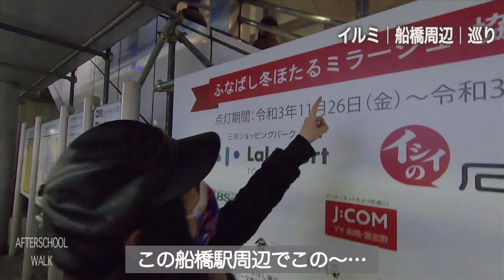【クリスマス2021】美女と一晩で千葉のイルミネーション何個巡れる！？【あふたーすくーる #337】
今回はクリスマスシーズンという事で、ゲストを迎えて１年ぶりのイルミネーション企画！
船橋市を中心に一晩のうちにどれくらいイルミネーションを巡れるのか！？
総武線ラインを起点に動き回りました！

◆撮影／イルミネーション各所。